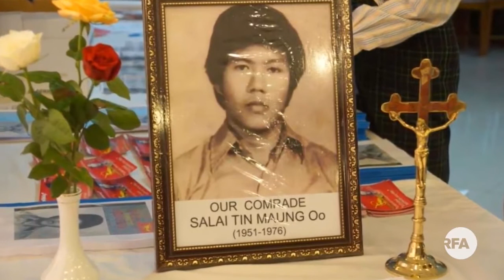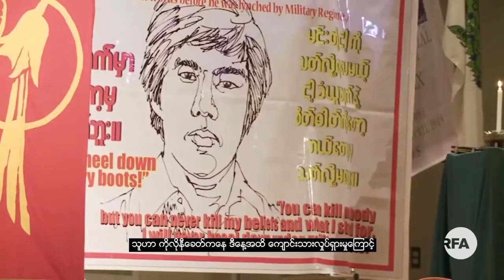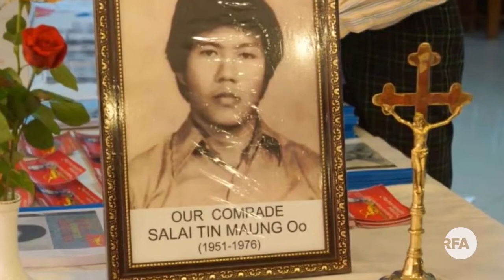Tribute to Salai Tin Maung Oo (RFA Chin TV 2020)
လွန်ခဲ့တဲ့ (၄၄) နှစ်၊ ၁၉၇၆ ခုနှစ် ဇွန်လ (၂၆) ရက်နေ့မှာ မြန်မာ့ဆိုရှယ်လစ်လမ်းစဉ်ပါတီ မဆလပါတီ စစ်အစိုးရရဲ့ မတရားကြိုးပေးသတ်ခြင်း ခံခဲ့ရတဲ့ ကျောင်းသားခေါင်းဆောင် ဆလိုင်းတင်မောင်ဦး အောက်မေ့ဘွယ်အစီအစဉ်ကို ဒီတပတ် RFA Chin Language TV အစီအစဉ် (2020 June 25th) မှာ ထုတ်လွှင့်ထားပါတယ်။